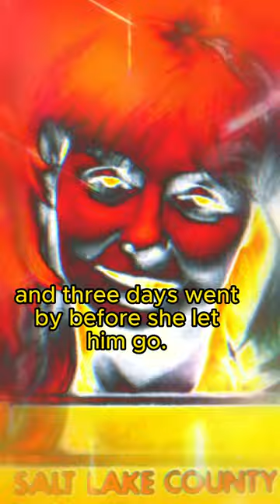Man kidnapped by a beauty queen model who was besotted with him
Kirk Anderson told police was forced to 'have relations' with a model who got  a man to abduct him and lock him up in a cottage in England. Joyce McKinney kept him handcuffed for three days demanding that they... try to make her pregnant.

It was unsurprisingly big news at the end of the 1970s and the papers called it the case of the 'manacled Mormon'.

This channel will bring you unusual stories from history, often shocking, often surprising.